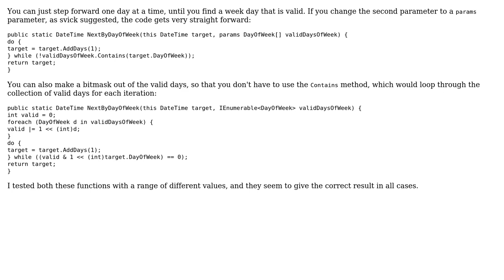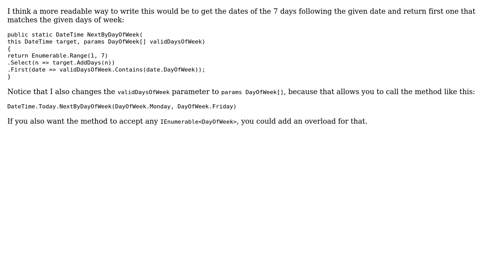Code Review: Get the next date based on a collection of valid weekdays (2 Solutions!!)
Code Review: Get the next date based on a collection of valid weekdays

With thanks & praise to God, and with thanks to the many people who have made this project possible! | Content (except music & images) licensed under CC BY-SA | Music | Images & others | With thanks to user svick user Stijn user Guffa and the Stack Exchange Network Trademarks are property of their respective owners. You are responsible for your own actions.